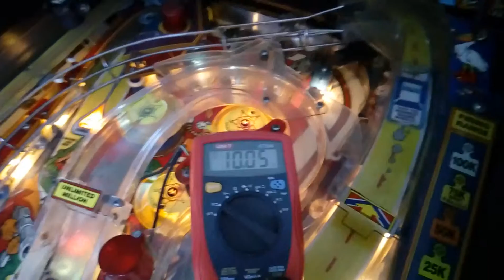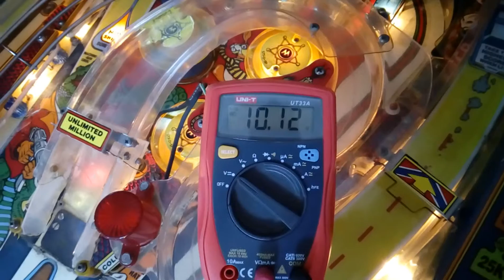Police Force (Williams) resetting +12 VDC line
Police Force (Williams) resetting , checking the +12 VDC line in power supply.